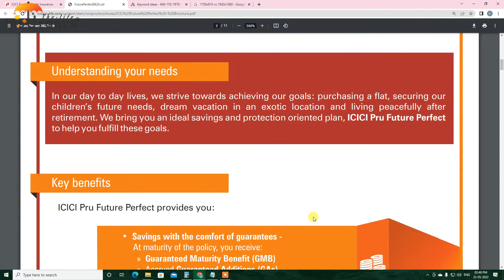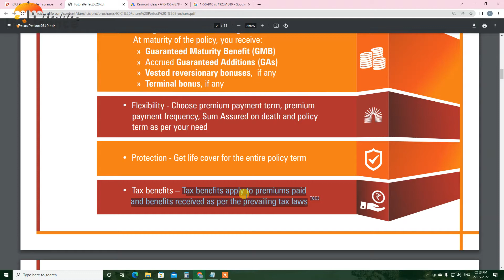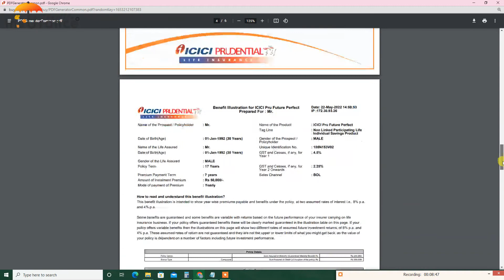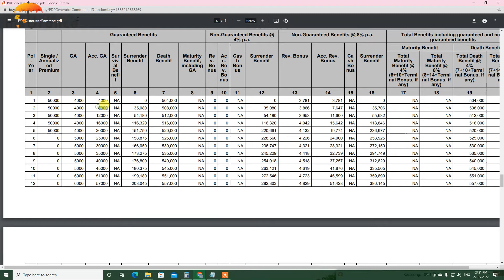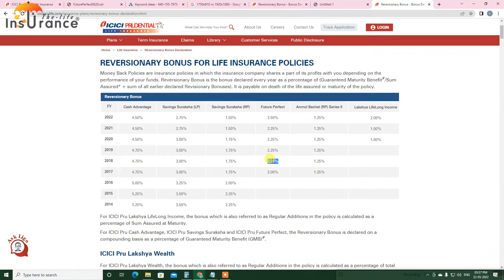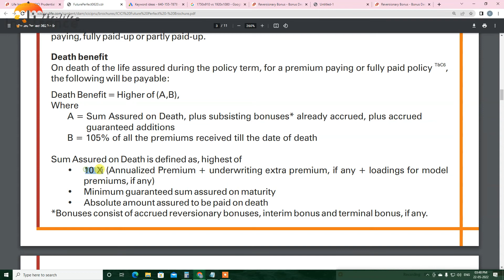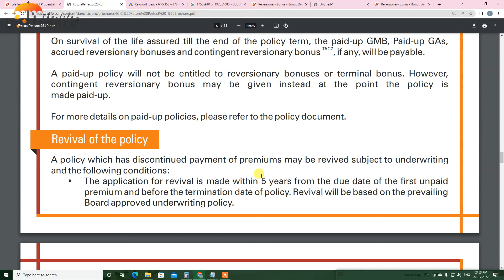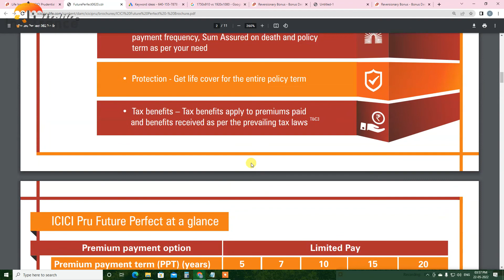icici pru future perfect | icici prudential future perfect | icici future perfect review in Hindi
icici pru future perfect insurance policy key feature explain with Guaranteed Maturity Benefit, Guaranteed Additions, and Terminal bonus. ICICI prudential future perfect policy is a traditional plan which will fix the return on maturity.

Reference:
ICICI Pru Future Perfect Premium calculation